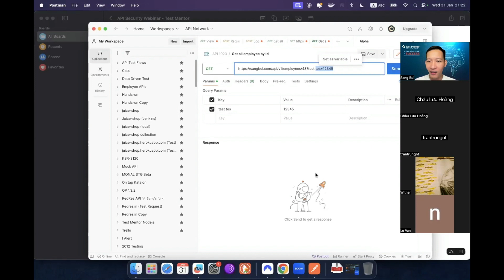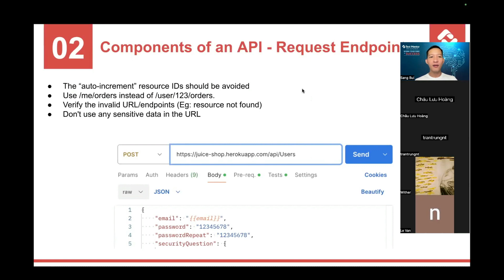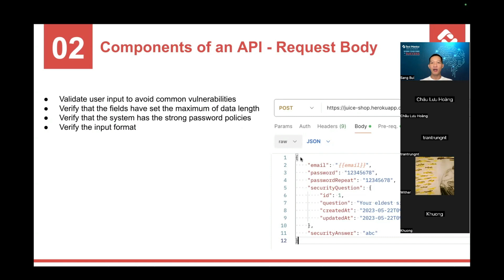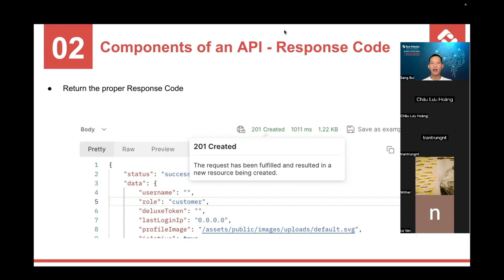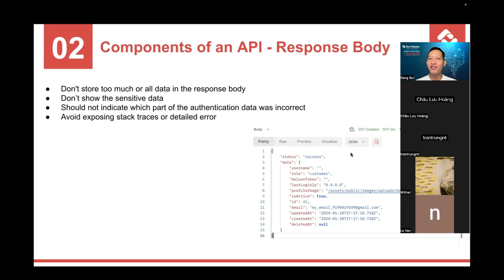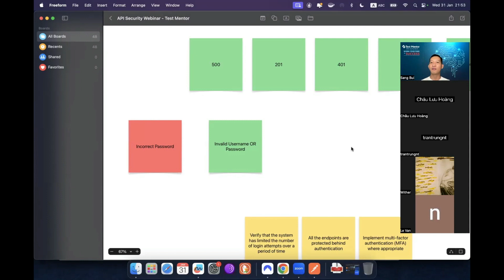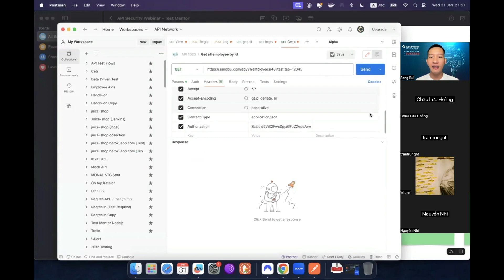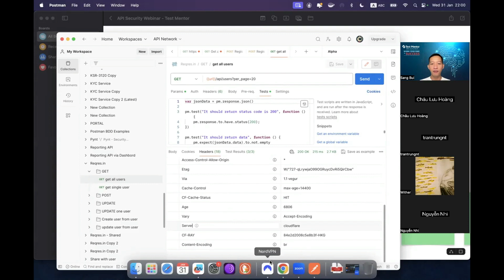API Testing Tutorial: Những Thành Phần Cơ Bản Của API | Test Mentor